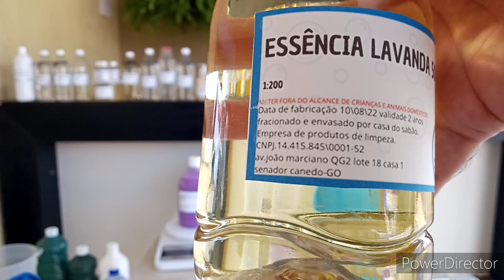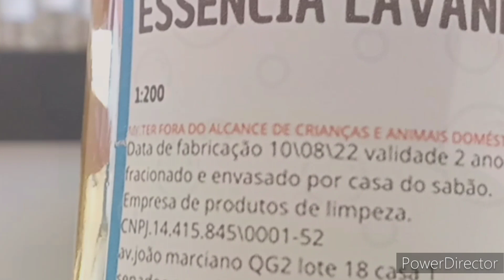Kit DESINFETANTE LAVANDA | Casa do Sabão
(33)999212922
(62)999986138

🔻⬇ Conecte-se comigo ⬇🔻

l1nk.dev/casadosabaoartesanal